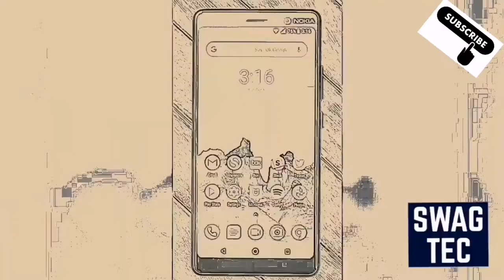Filipina wife cooking bananaque